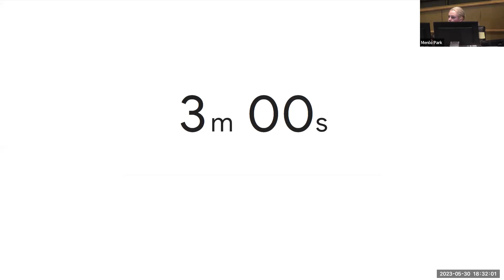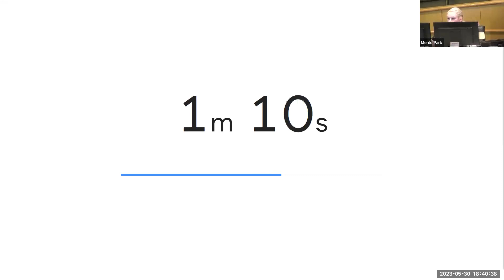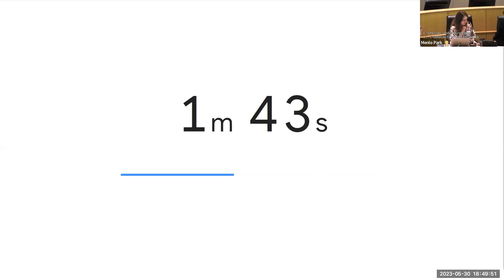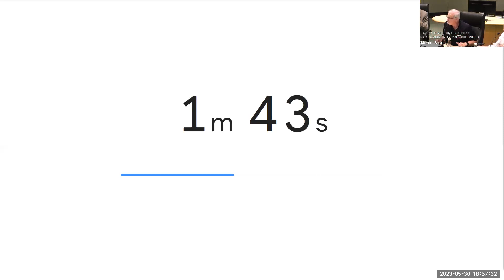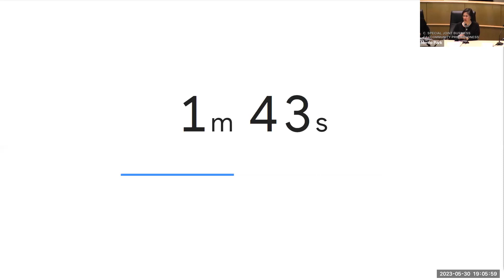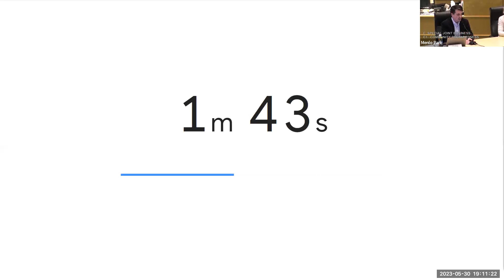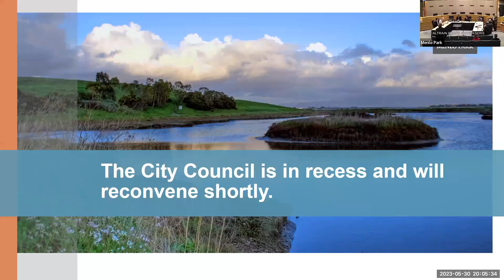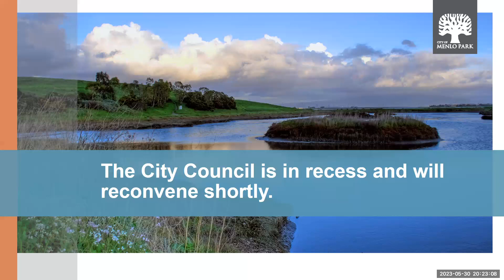May 30, 2023 - City Council